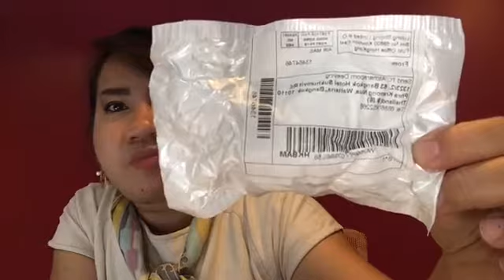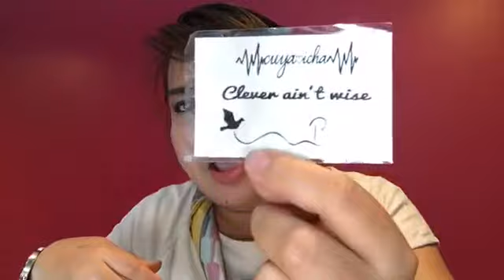ABebay Live#70 : feedback สำคัญอย่างไรบน ebay มุมมอง Buyer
ABebay Live#70 Part 1 Buyer
feedback สำคัญอย่างไรบน ebay
✔️ทำไมขายสินค้าไม่ได้
✔️ขายมาหลายเดือนแล้วก็ขายไม่ได้
✔️ซื้อของหลายชิ้น ทำไมได้ 1 feedback
✔️ซื้อสินค้าได้วันละกี่ชิ้น
✔️ซื้อเยอะๆ จะโดนปั่น feedback มั้ย
✔️จ่ายเงินแล้ว Seller ไม่ให้ feedback
✔️ทวง feedback ได้มั้ย

วันนี้ 1 ทุ่มตรง เตรียมคำถามไว้นะคะ
พี่เอมาตอบทุกๆ ข้อสงสัย และ⁉️.
เวลาดีของการเรียนรู้ ลงมือทำและสำเร็จไปด้วยกัน
ด้วยรัก❤️ABebay
✔️คอร์สเรียน ebay สำหรับผู้เริ่มต้น
✔️คอร์สเรียนอีเบย์ออนไลน์
Online Course SkillLane
🛎คอร์สเรียน ebay ไม่ยาก! สร้างรายได้จากที่บ้าน
🛎คอร์สเรียน Data Mining สินค้าไทย ทำกำไรบน ebay
ได้รับกระเป๋า Shopping Bag 1 ใบ พร้อมจัดส่งฟรี!! ถึงบ้าน
คุณได้รับสิทธิ์เรียน Data mining 1 วันฟรี!!
พร้อมเบรคและอาหารกลางวัน ฟรี!!
**ได้เข้ากลุ่ม Line Data mining
ในการดูแลให้คำปรึกษาและข่าวสารจากอีเบย์
สนใจเรียนอีเบย์ กับครูเอ ABebay
เข้าใจง่าย ลงมือทำได้จริง สำเร็จชัวร์
หรือ Line : @ABebay
เลือกเพียง 1 ช่องทางเท่านั้น!! ในการติดต่อ